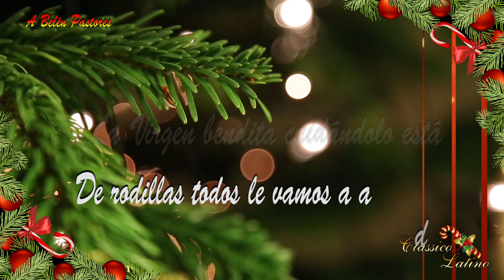A Belén Pastores (Letra) - Classico Latino